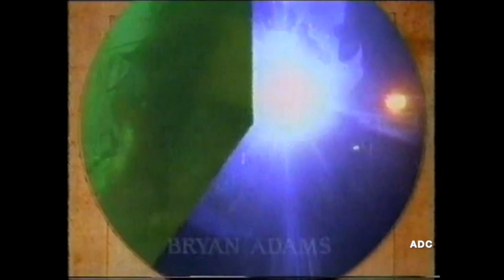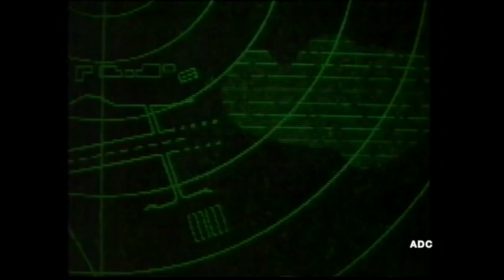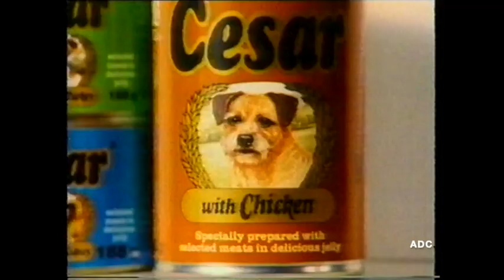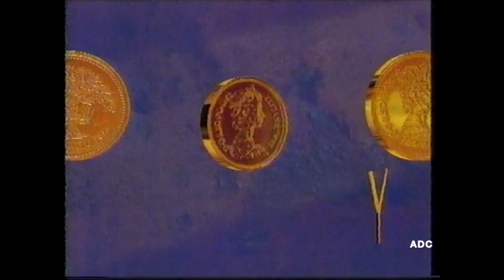Grampian TV adverts & Kay Duncan in-vision 19th October 1990 3 of 5